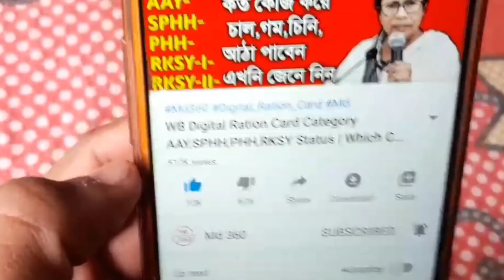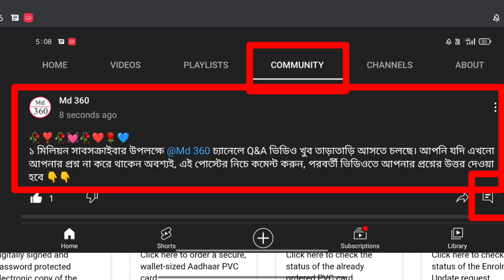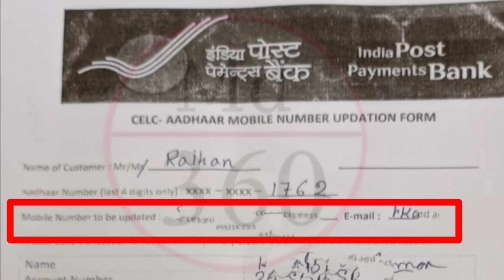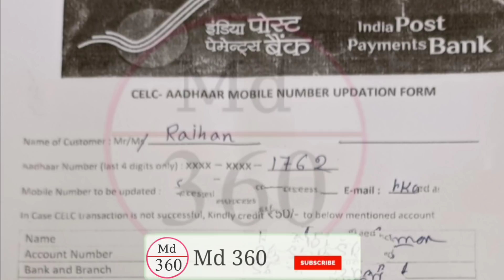Aadhar Card Mobile Number Registration Online | Aadhar Card Mobile Number Change. Aadhar Mobile Link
আধার কার্ড সংশোধন Aadhar Card Mobile Number Registration. Aadhar Card Address Change Online Bengali

আধার কার্ড সংশোধন অনলাইন Aadhar Card Correction Online | Aadhar Card Name,Address,DOB Change Online

আধার কার্ড মোবাইল নাম্বার লিংক অনলাইনে | আধার কার্ড সংশোধন | Aadhar Card Mobile Number Link Online

Aadhar Card Sanshodhan.

How I Can Update My Mobile Number In Aadhar Card Online. Aadhar Mobile Number Update Online.

How To Register Mobile Number In Aadhar Card Online 2021

Link/Register Mobile Number With Aadhar Card Online. Link Your Aadhar Card With Mobile Number Online 2021

How To Change Or Update Mobile Number In Aadhar Card 2021

How To Link Online Mobile Number To Aadhar Card 2021

Aadhaar Card Corrections Online 2021 Bengali.

How To Change Mobile Number In Aadhar Card Online 2021

আধার কার্ড ভুল সংশোধন এবার ৪৮ ঘন্টায় মোবাইলে | Aadhaar Card Correction Online 2021 Bangla In Mobile

How To Update Address In Aadhar Card Online 2021 - Update Father Name In Aadhar Card.

How To Update Address In Aadhaar Card Online Without Address Proof 202q

Link/Register Mobile Number with Aadhar Card Online [Hindi]

आधार कार्ड में मोबाइल नम्बर रजिस्टर करें | how to register mobile number in aadhar card 2021

How to Register/Change New Mobile Number in Aadhar Card Online (Aadhar Mobile Number Update)

आधार कार्ड डाउनलोड करने का नया तरीका|how to download Aadhar

How to Change Date Of Birth in aadhar card in hindi study 2 videos

आधार कार्ड में पता कैसे बदले Aadhar card mein address Kaise Badle|how to change Aadhar card address

एक मिनट में पता करें आधार कार्ड के साथ कोनसा मोबाइल नंबर लिंक है ?

How To Correction Of Adhar Card Mistake In 5 Munites | Bangla

Update details in Aadhar card online Without Register Mobile number and OTP || Hindi

How to download Aadhar Card online in Mobile | Mobile me Aadhaar card kaise download kare hindi

आधार कार्ड में हुई गलती सुधारे मोबाइल से ऑनलाइन फ्री मैं how to update Aadhar card on mobile free

আধার কার্ডের ভুল সংশোধন মোবাইলে 2021 | How To Correction Of Aadhaar Card Mistake In 5 Minutes Bangla 2021

আধার কার্ড সংশোধন
adhar card change address
adhar card correction online,aadhar card correction
adhaar card change mobile number
aadhar card correction online 2021
aadhar
aadhaar,aadhar card date of birth change 2021
aadhar card,how to correction aadhar card online
 আধার কার্ড ভুল সংশোধন
 আধার কার্ড সংশোধন
আধার কার্ড নাম ঠিকানা জন্ম তারিখ সংশোধন অনলাইনে কিভাবে করবো
 Aadhaar Card Update Address Online 2021
 Aadhaar Card Online Correction 2021
 Aadhaar Card Address Change
 Update Aadhar Card Address Online Bangla 2021
Aadhaar Card Update Address Online
Aadhaar Card
Aadhaar Card Name Correction Online 2021
aadhar card name change online
how to add mobile number in aadhar
card online
aadhar card news
aadhaar mobile number update
আধার কার্ডের সাথে মোবাইল নাম্বার লিংক,
adhaar card
pan card aadhar card link
aadhar card date of birth change online
pan and aadhar card link
md 360 channel
aadhar card link mobile number change
online,
bengali
online aadhar update
how to aadhar card correction online
aadhar centre
আধার কার্ড ডাউনলোড
aadhar centre
aadhar card mobile change online
new aadhar card
aadhar card father name correction online
aadhar name change online